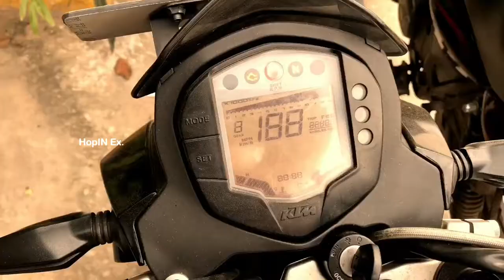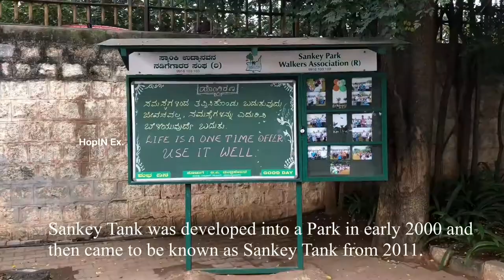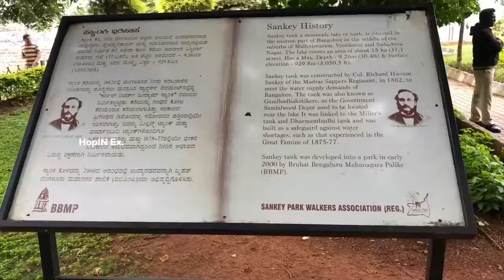The Sankey Tank | Bengaluru | Karnataka - 2018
Sankey Tank a man made lake or Tank is situated in the western part of Bengaluru in the middle of the suburbs of Malleshwaram Vyalikaval and Sadashiva Nagar.

Sankey Tank was developed into a park in early 2000 Bruhat Bengaluru Mahanagara Palike (BBMP)